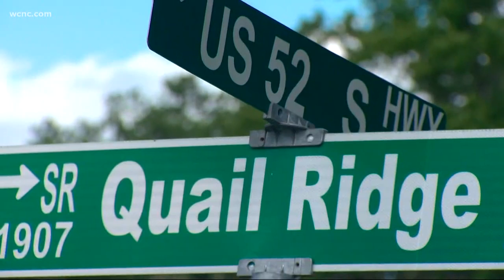School bus turned on side after struck; 17 hurt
Officials say a truck came to an intersection went through a stop sign, then collided with a bus. The bus overturned, coming to rest on the shoulder. The truck then collided with another car.